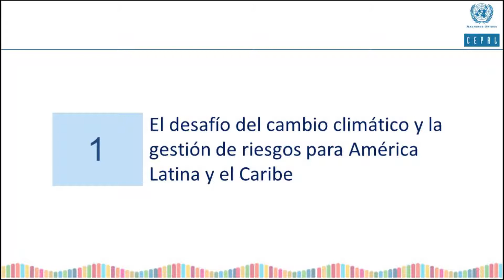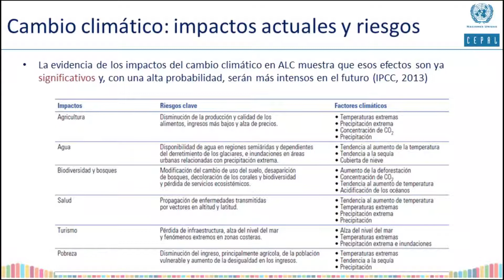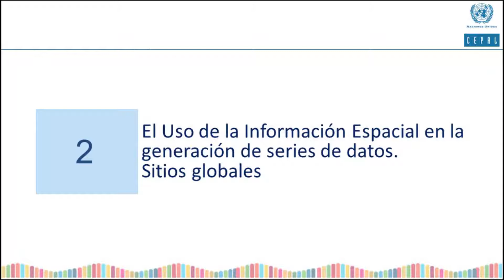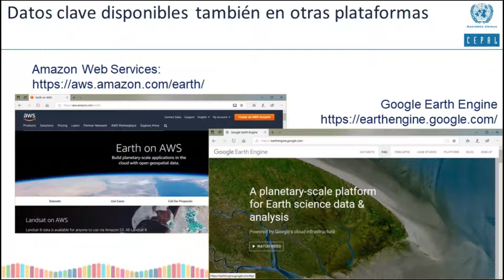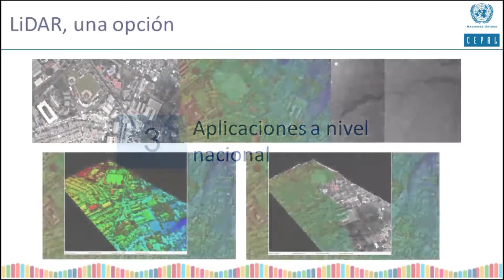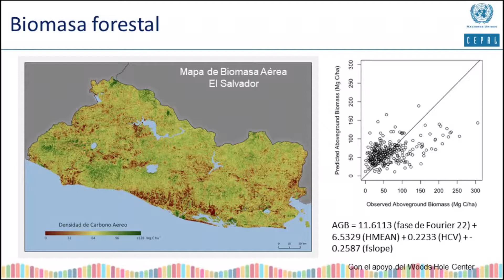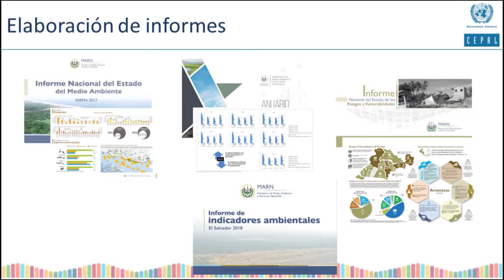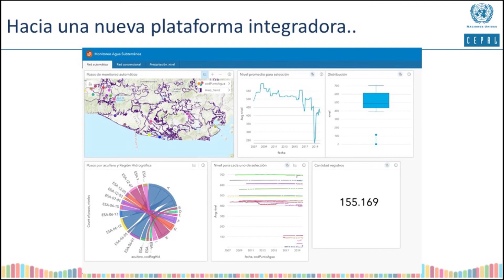3.2.2 Información Espacial para el Cambio Climático y la Gestión de Riesgos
Giovanni Molina del Ministerio de Medio Ambiente y Recursos Naturales de El Salvador nos informa sobre el uso de información geoespacial para la construcción de series de tiempo e indicadores para la gestión de de riesgos de desastres naturales y cambio climático. El video también presenta fuentes de información globales y ejemplos de aplicaciones que han sido implementadas en El Salvador.